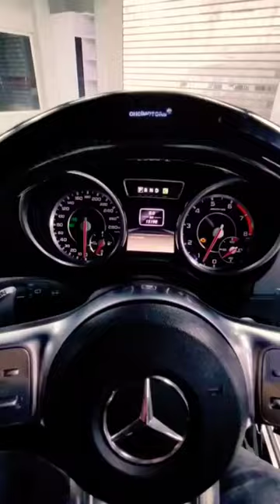MERCEDES G WAGON // GIGACHAD PHONK// 4k HD //STATUS VIDEO// VIRAL#shorts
MERCEDES G WAGON // GIGACHAD PHONK// 4k HD //STATUS VIDEO// VIRAL